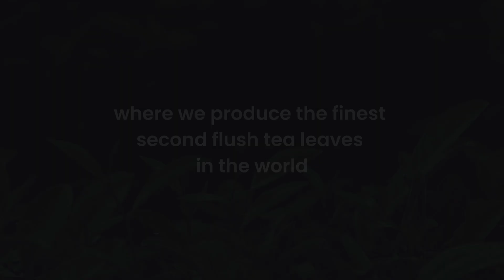Rohini Second Flush (Finest Tippy Golden Flowery Orange Pekoe)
Rohini Second Flush (Finest Tippy Golden Flowery Orange Pekoe) is a premium Darjeeling tea renowned for its exquisite flavor profile and unique characteristics. It comes from the esteemed Rohini Tea Estate, located in the foothills of the Himalayas in Darjeeling, India. The term "Second Flush" refers to the tea leaves harvested during the second picking season, typically between late May and June, which gives the tea a distinct and complex taste.

This particular variety is classified as Tippy Golden Flowery Orange Pekoe (TGFOB), indicating a high-quality grade of tea. The "Tippy" aspect refers to the golden, tender tips of the tea plant, which are picked at the height of their freshness, contributing to a more delicate and nuanced flavor. The term "Orange Pekoe" refers to the leaf size and grade, not flavor, but it implies a large, well-rolled, and carefully processed leaf.

Rohini Second Flush TGFOB is prized for its floral aroma, rich golden color, and well-balanced taste. The flavor is muscatel, with a sweet, fruity note that often carries hints of apricot or honey. The mouthfeel is typically smooth, with a moderate level of astringency, giving it a refined finish. The infusion has a deep, vibrant liquor and a lingering aftertaste that many tea connoisseurs appreciate.

Ideal for both casual drinkers and seasoned tea enthusiasts, this Darjeeling tea is often enjoyed plain or with a touch of milk or sweetener, though it shines best when brewed lightly. It's considered one of the finest examples of second flush Darjeeling tea, showcasing the unique characteristics of the region’s terroir and the meticulous care taken by the tea estate in its cultivation and processing.